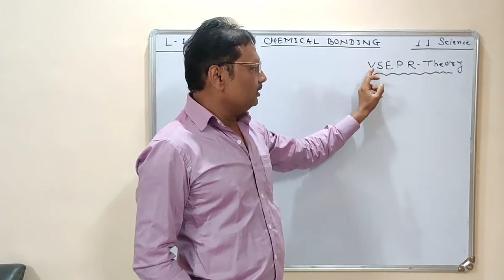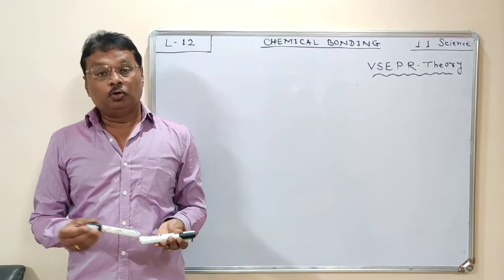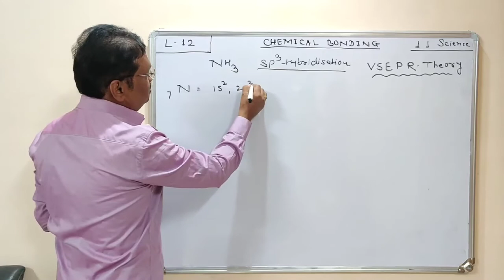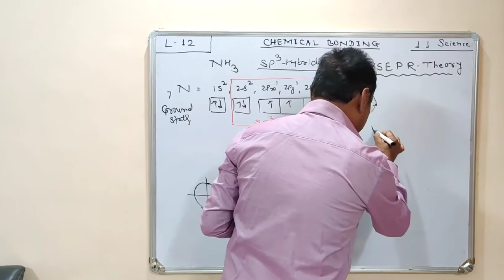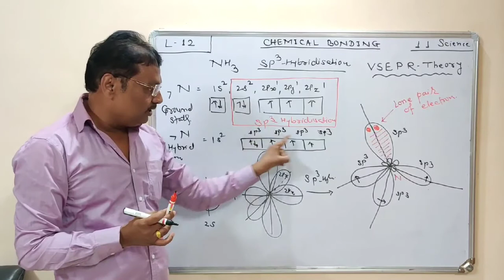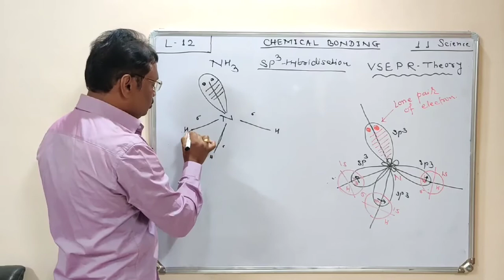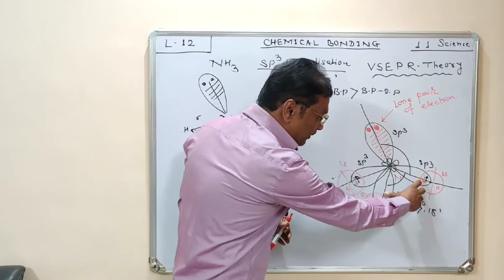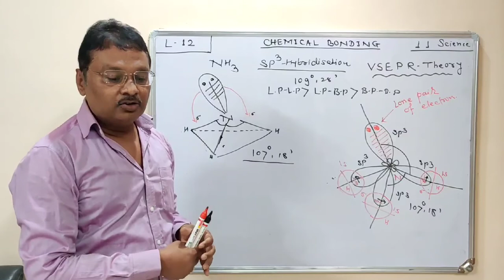11th Chemistry, Chapter:- Chemical Bonding, Part-12.